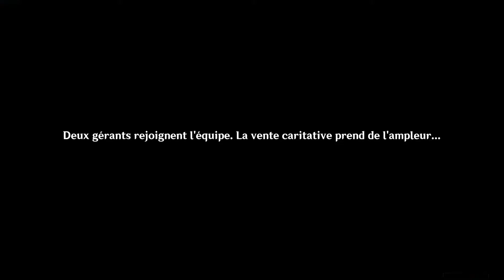Quête du monde Mondstadt - Potes & bidules favoniens - Genshin Impact 3.1